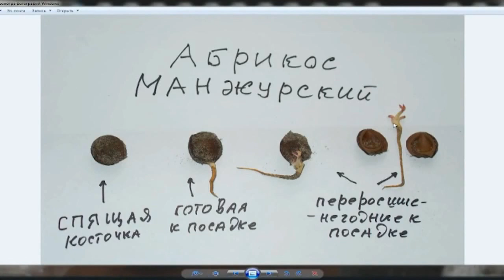Железов Валерий Урок по стратификации семян ч 3